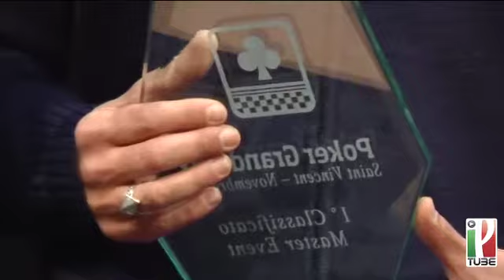Fabio Bianchi vince il torneo di Poker al PGP Saint Vincent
Fabio Bianchi vince il torneo di Poker Master del PGP di Saint Vincent